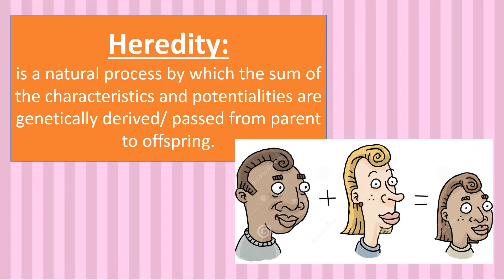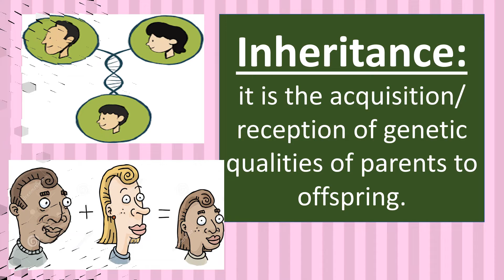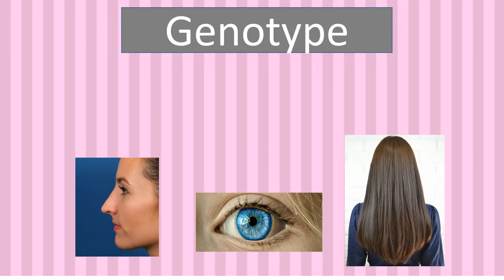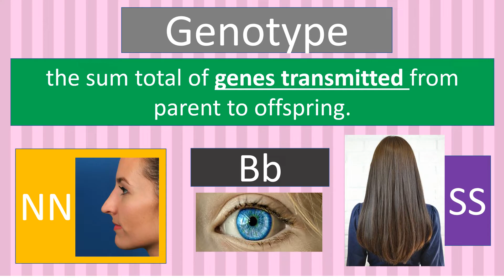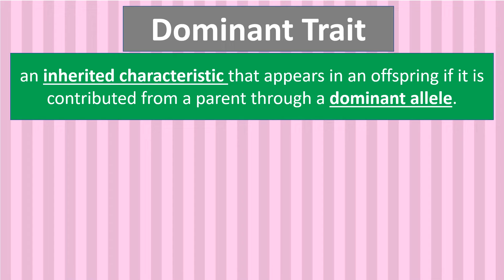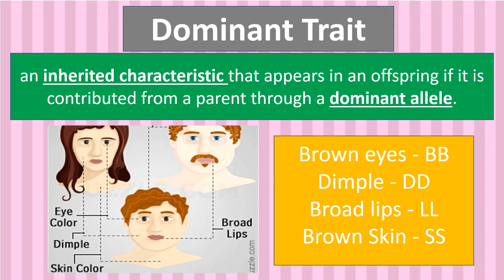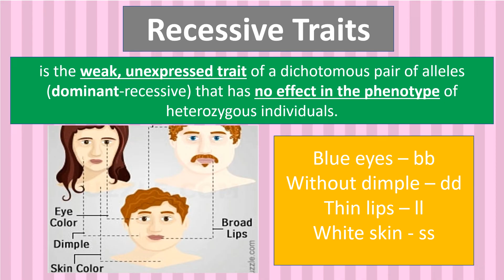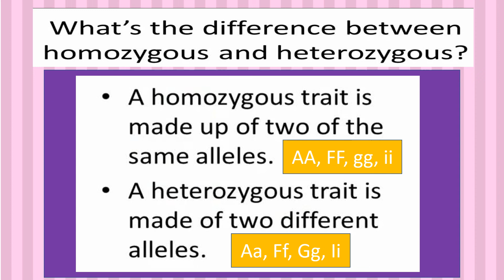Heredity, Inheritance and Variation Grade 9 (Genetic Terms)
In this video, you will learn about the concepts of Heredity, Inheritance and Variation together with the different genetic terms such as phenotype, genotype, alleles, dominant traits, recessive traits, homozygous traits and heterozygous traits. This video also provide examples of each genetic terms to easily understand the genetic concepts. This explains the differences between phenotype and genotype, dominant traits and recessive traits as well as the differences between homozygous traits and heterozygous traits.

⏱️TIMESTAMPS⏱️
0:00 - Intro
0:47 - Heredity, Inheritance and Variation
3:00 - Phenotype VS. Genotype
4:14 - Alleles
4:58 - Dominant Traits VS. Recessive Traits
7:55 - Homozygous Traits VS. Heterozygous Traits
8:55 - Guide Question
9:27 - Outro

Learning Science Channel: Simplifying Lessons, Upgrading Learnings.

The purpose of Learning Science Channel is to provide educational videos about Science Lessons which will be very helpful for students/ learners and audiences to gain knowledge and understanding on different fields of Science such as Biology, Chemistry, Earth Science and Physics. The video uploaded will serve as one of the learners' references in learning and studying Science subject.